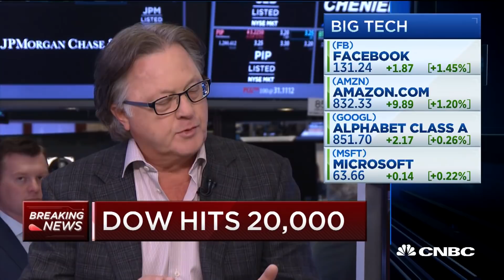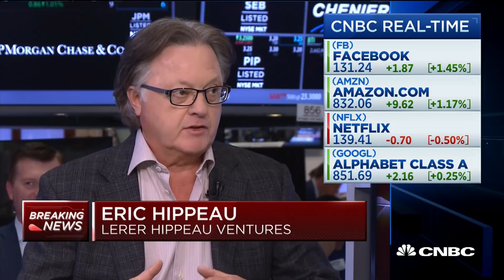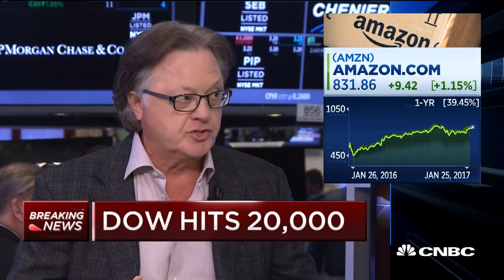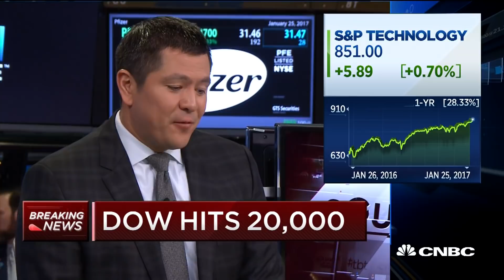Tech Investing In The Donald Trump Era | CNBC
Eric Hippeau, Lerer Hippeau Ventures, discusses the environment for investing in technology under the new Trump administration.